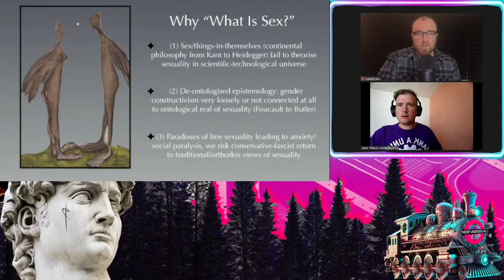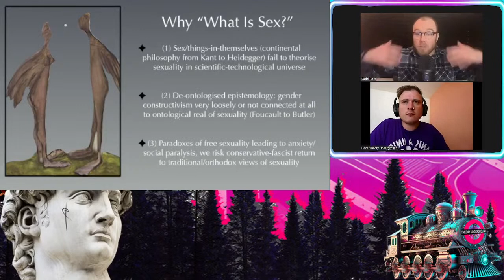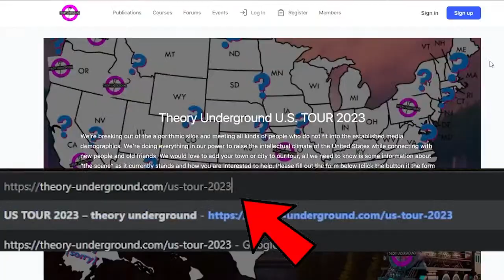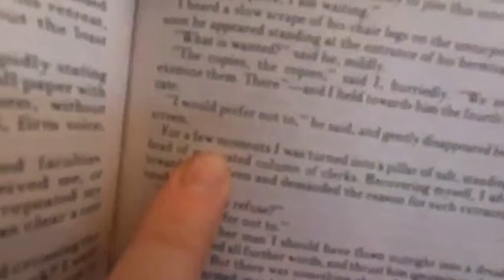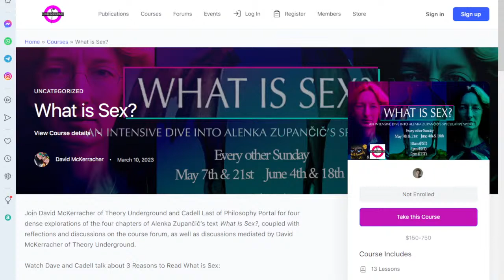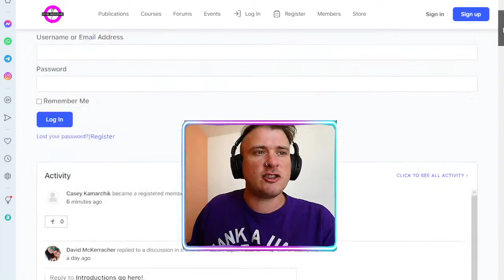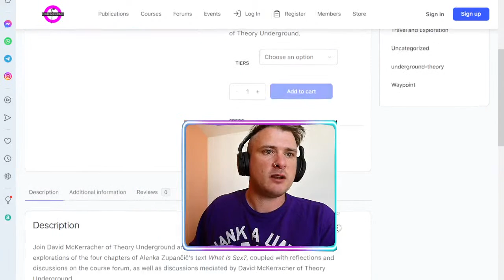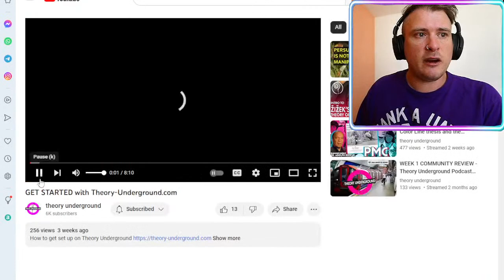Unveiling by Alenka Zupančič's "What is Sex?" COURSE- with Cadell Last of Philosophy Portal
Dave is joining forces with Cadell Last of Philosophy Portal to do short course and deep dive into Alenka Zupančič's What is Sex. This stream is about the three reasons this text matters. Alenka Zupančič is a fellow traveler of Slavoj Žižek and is one of contemporary theory's most cutting edge thinkers.